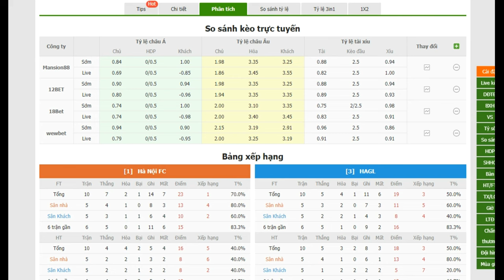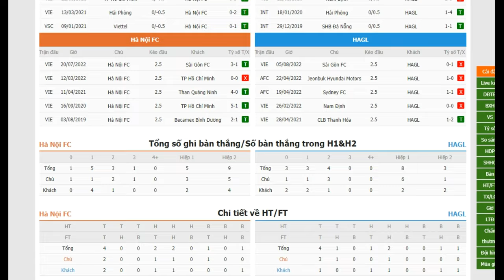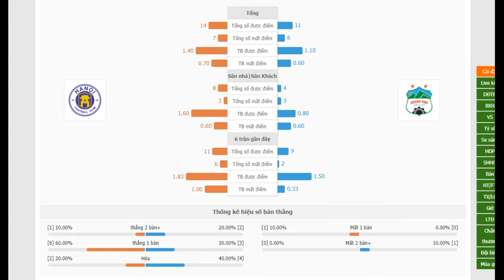🔴 Trực tiếp Hà Nội vs HAGL, 19h15 ngày 14/8 | Nhận định Bóng đá vòng 11 V.League 2022